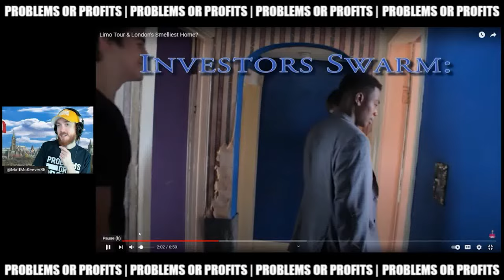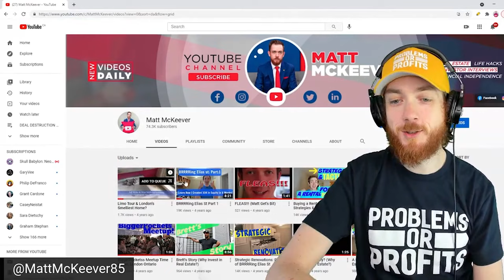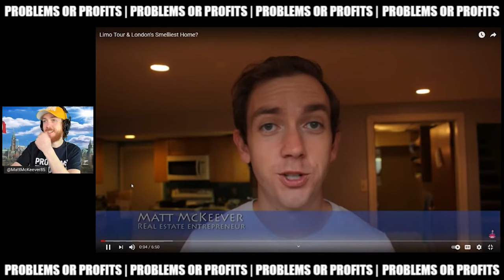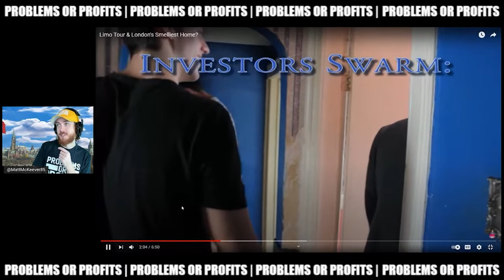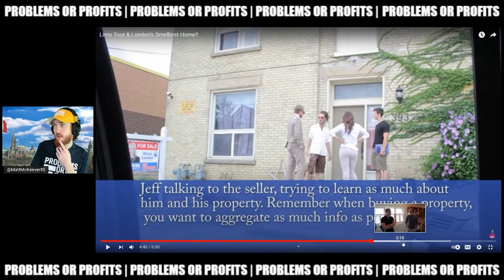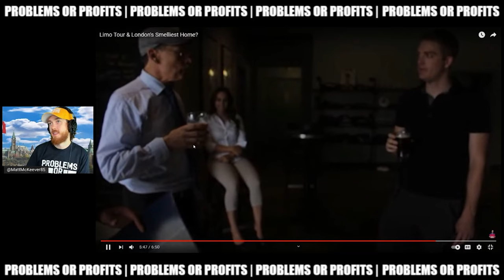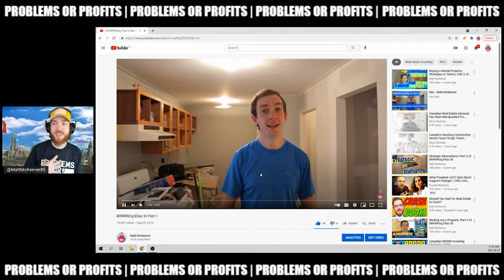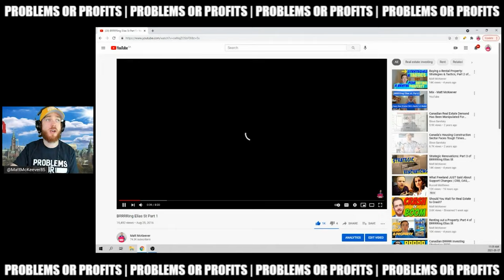Rat Feces, Fleas & London's Smelliest Home? | Real Estate Investing in Canada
Have you been following along this channel for a while? Are you a long term fan of the content we have the opportunity to share with you all!?

In today's video, we thought we would do something special and film a throwback video of Matt McKeever sitting down and reacting to some his first videos to glance back at the growth he's had as a real estate investor.

If you've been following along this journey for some time now we want you to know that we truly really do appreciate each and every one of you for making this community what it is today!

Financial Independence

Who Is Matt McKeever?

Matt McKeever is a CPA, CA and Real Estate Entrepreneur in London, Ontario. On his YouTube Channel with over 70,000 subscribers and 4,000,000 views Matt discusses a variety of real estate and personal finance strategies and tactics. Including: How to BRRRR Real Estate, The Importance of Investing for Cash Flow, How to Reach Financial Independence Retire Early, Safe Withdrawal Rates,
Frugality and Reducing Personal Consumption & Embracing Minimalism.